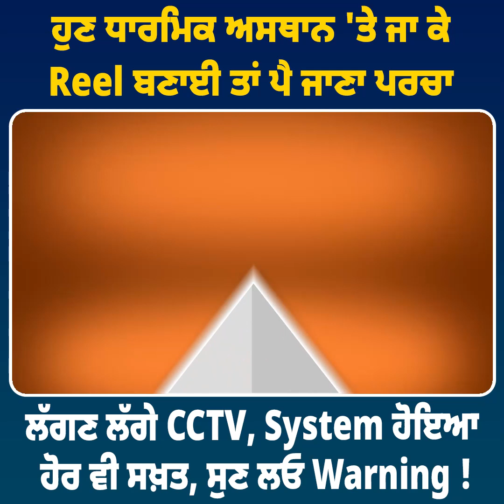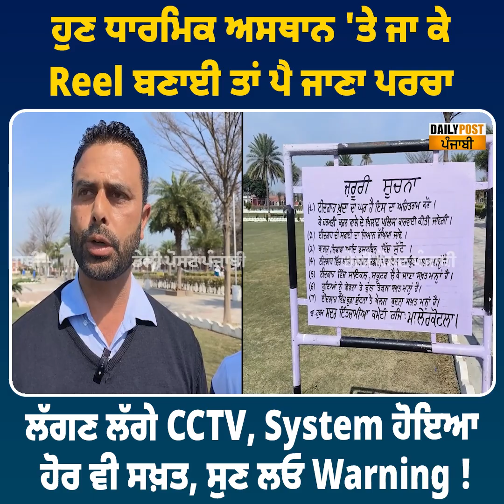ਹੁਣ ਧਾਰਮਿਕ ਅਸਥਾਨ 'ਤੇ ਜਾ ਕੇ Reel ਬਣਾਈ ਤਾਂ ਪੈ ਜਾਣਾ ਪਰਚਾ, ਲੱਗਣ ਲੱਗੇ CCTV, System ਹੋਇਆ ਹੋਰ ਵੀ ਸਖ਼ਤ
ਹੁਣ ਧਾਰਮਿਕ ਅਸਥਾਨ 'ਤੇ ਜਾ ਕੇ Reel ਬਣਾਈ ਤਾਂ ਪੈ ਜਾਣਾ ਪਰਚਾ, ਲੱਗਣ ਲੱਗੇ CCTV, System ਹੋਇਆ ਹੋਰ ਵੀ ਸਖ਼ਤ, ਸੁਣ ਲਓ Warning !